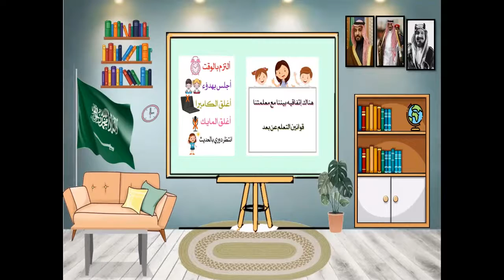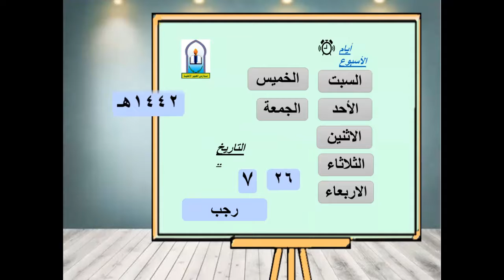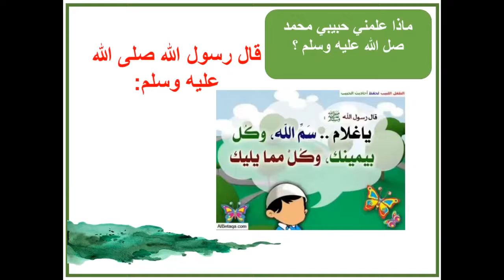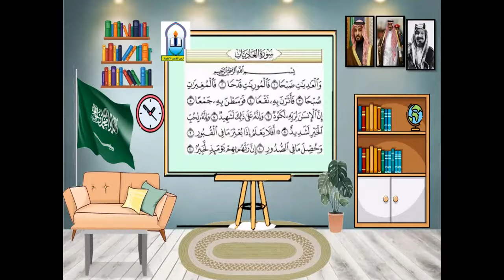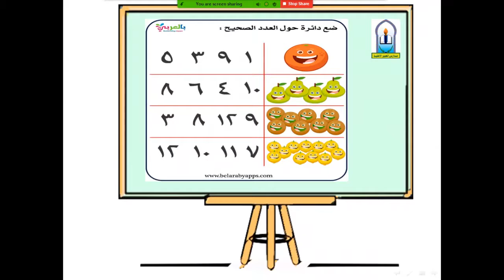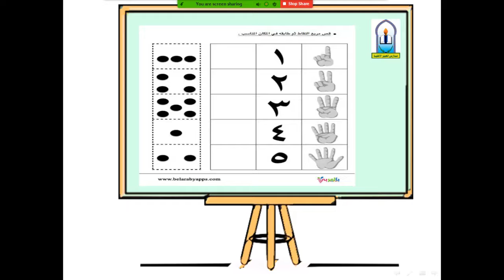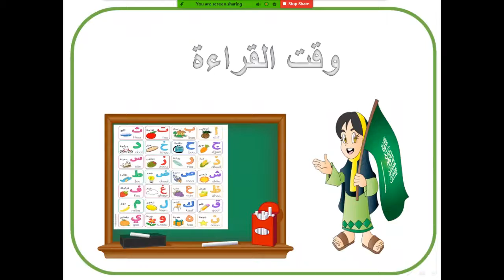الاربعاء 26 -7- 1442هـ